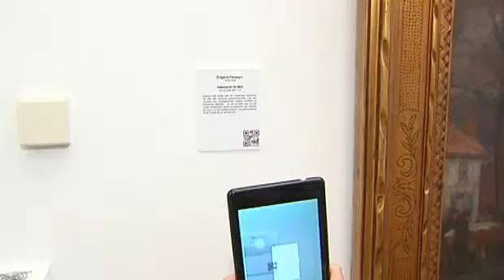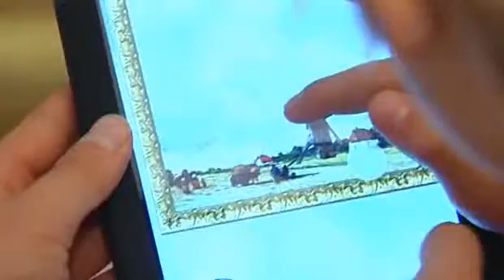Kinderen ontdekken Jakob Smitsmuseum met tablet (bron: RTV)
In Mol kunnen kinderen het Jakob Smitsmuseum voortaan ontdekken met een tablet-computer in de hand. Vroeger kregen de kinderen een doe-boekje wanneer ze het museum bezochten. Nu kunnen ze zich spelenderwijs en digitaal verdiepen in het werk en leven van de bekende schilder die in Achterbos woonde.